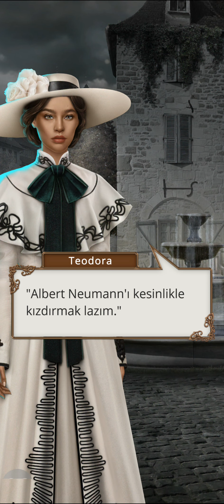💎 Teodora 1.Sezon 6.Bölüm {John rotası} (alaycının yolu) / Romantizm Kulübü 💎